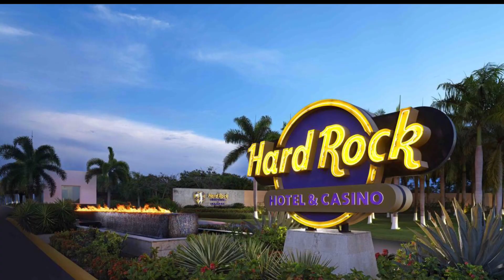Hard Rock Resort Punta Cana 2018